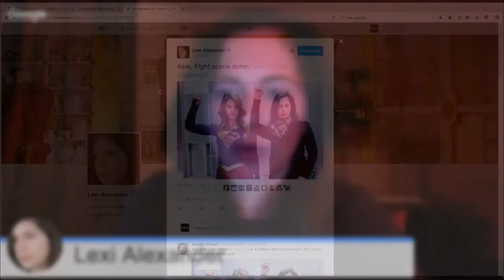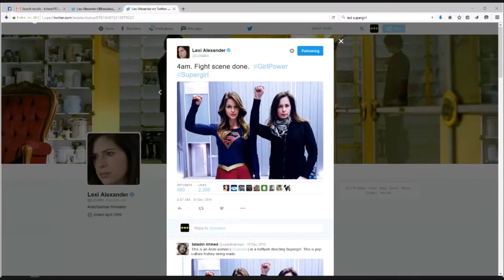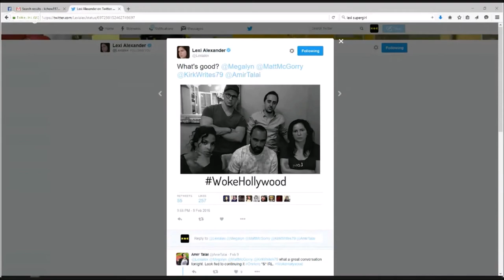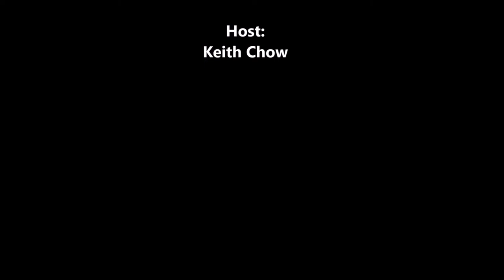Hard NOC Life Episode 043: Lexi Takes Flight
Just in time for her directorial debut on Supergirl, the most woke director Lexi Alexander returns for another episode of her "favorite podcast" -- her words! -- Hard NOC Life.